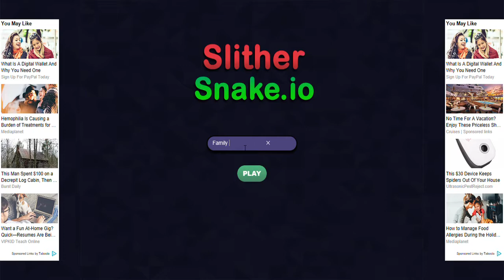Slither Snake io